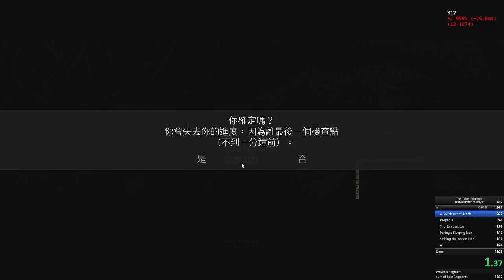The Talos Principle Transcendence any% 13:03.24